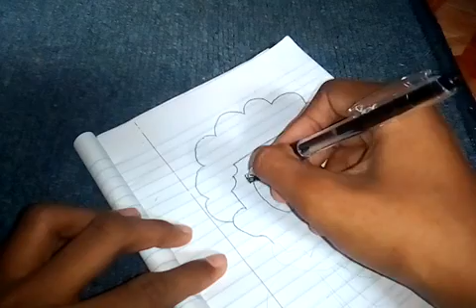How to draw coryxkenshin - step by step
Hi , Guys today I will be showing you how to draw coryxkenshin - step by step

THANKS
FOR